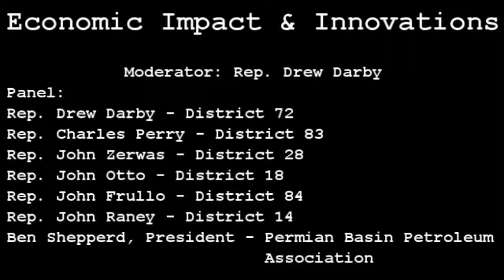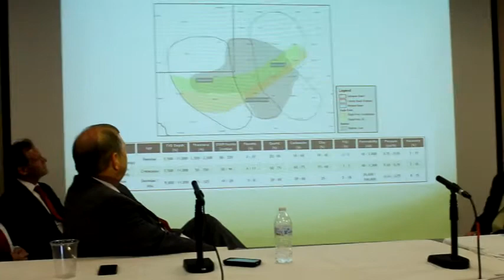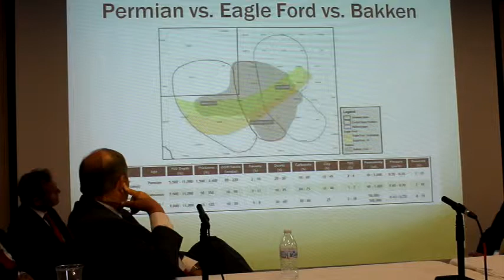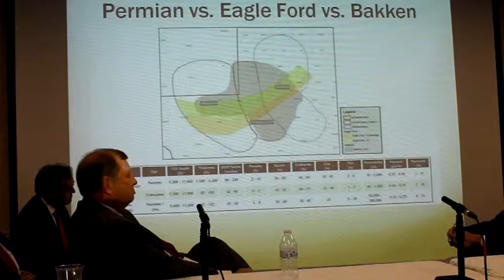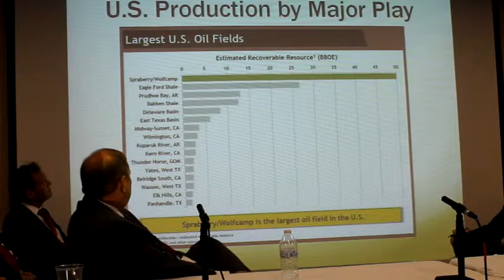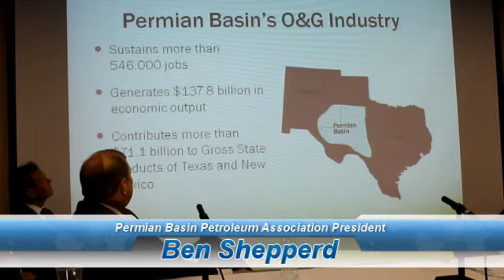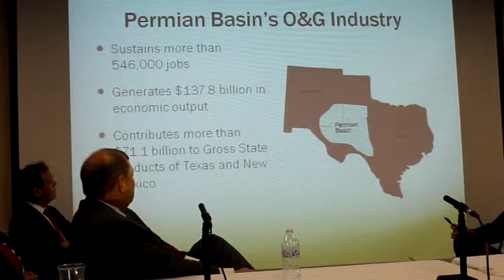West Texas Legislative Summit - 2014 - Economic Impact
presents: West Texas Legislative Summit - Economic Impact Panel with: State Representatives: Drew Darby, Charles Perry, John Frullo, John Otto, John Raney, John Zerwas, and Permian Basin Petroleum Association President, Ben Shepperd.  5 of 8 videos